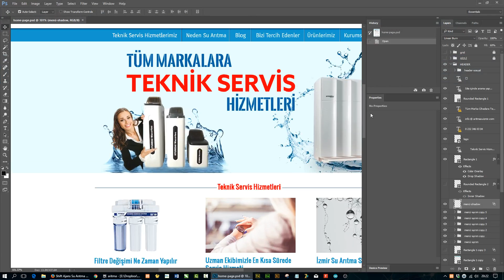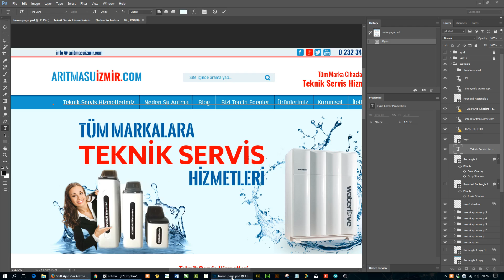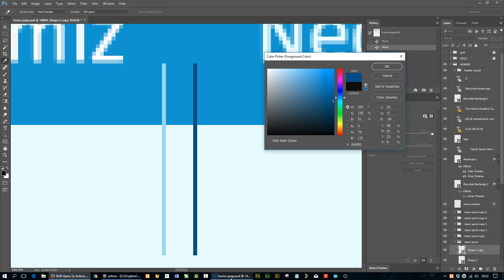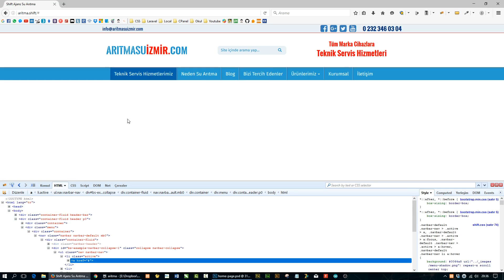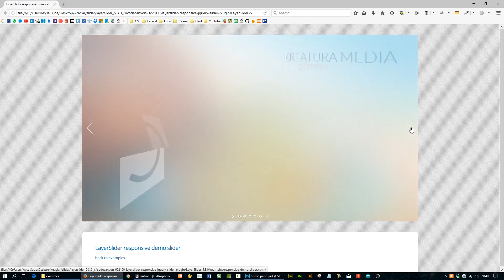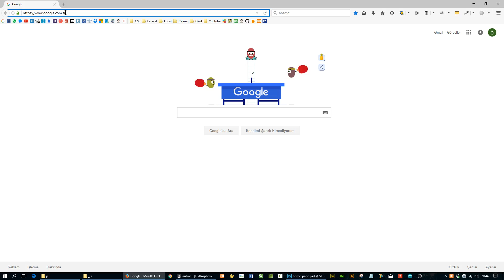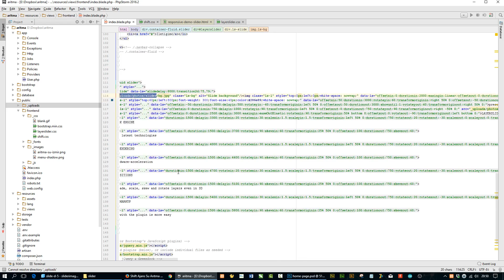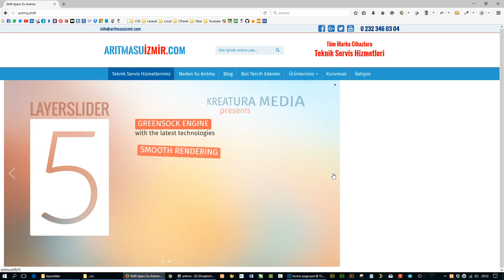#04 Laravel ve Bootstrap İle Responsive Web Tasarım Dersleri- PSD to CSS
Daha önceden tasarım eğitimini yayınladığımız serinin psd to css olarak kodlanması eğitimi serisine başladık.